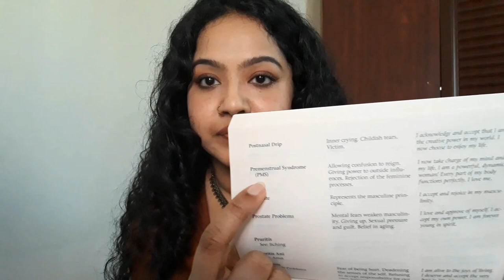Emotional Freedom Technique PMS EFT Tapping Louise Hay You can Heal your body| Soumya Midhun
Emotional Freedom Technique EFT Tapping for PMS Relief

My book
Dear Lovely Person,

I wish you the very best in everything you do!

Cheers :)

Stay Blessed!